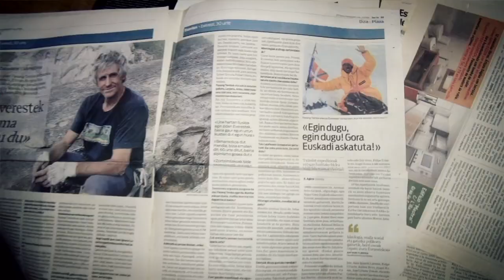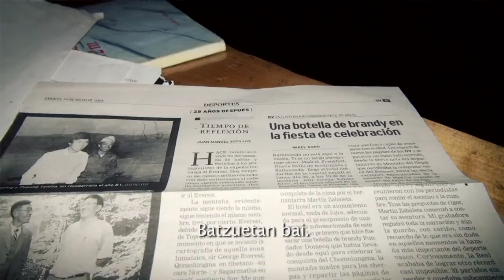Alex Txikon eta Juanra Madariaga Pasang Tembarekin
BIZKAIA GAILURRETAN BILBOTIK LHOTSEra EUSKARAZ espedizioko lagunek Pasang Temba sherpa ezagutzeko aukera izan dute. Tembak Martin Zabaleta lagundu zuen 1980ko maiatzaren 14an Everesteko gailurrera iristen. Horrela, Zabaleta tontor horren gainean oinak ipintzen zuen lehenengo euskalduna bihurtu zen.
Pasang Temba, Alex Txikon eta Juanra Madariagaren solasaldia ikus dezakegu bideo honetan. Tembak Euskal Herria ezagutzen du eta hemengo lagunak ez ditu ahaztu.